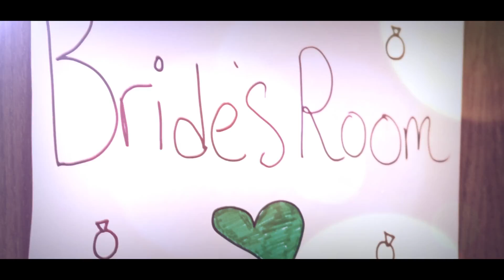Wedding Memories from Josh and Bree's Wedding